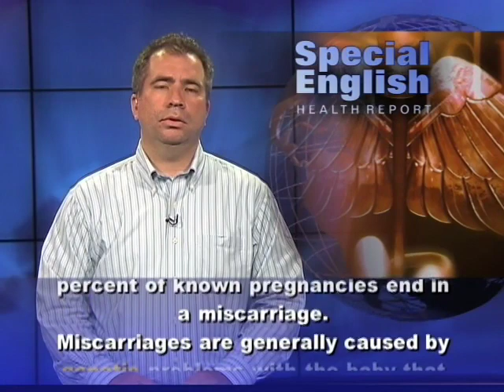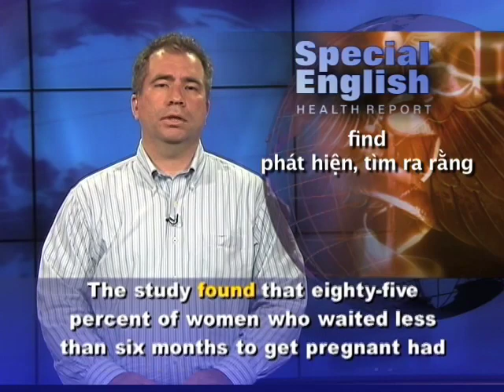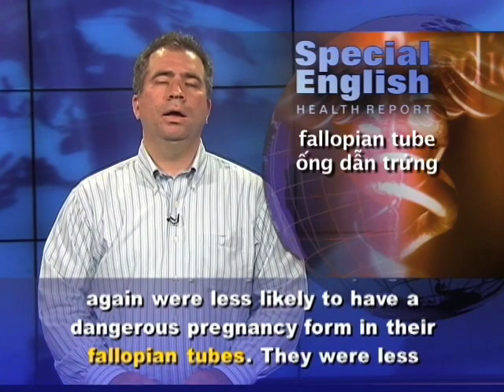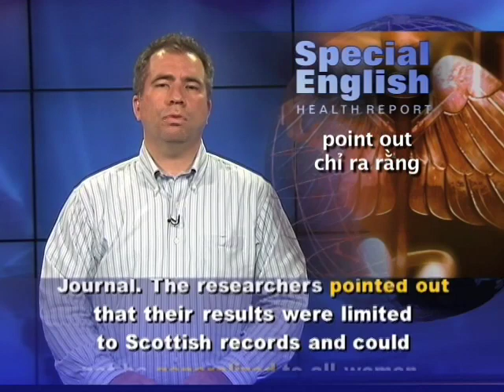Anh ngữ đặc biệt: Miscarriage / Pregnancy (VOA)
A miscarriage is the natural loss of a baby before the twentieth week of pregnancy. Experts say many pregnancies end before a woman even knows she was pregnant. Up to twenty percent of known pregnancies end in a miscarriage.

Miscarriages are generally caused by genetic problems with the baby that prevent it from developing. But whatever the cause, the loss of a pregnancy can be heartbreaking. And sometimes the advice that women receive after a miscarriage can also be heartbreaking.

Some women are told to wait before they try to get pregnant again. A two thousand five report from the World Health Organization advised waiting at least six months. Some doctors advise women to wait even longer.

But a Scottish study published in twenty-ten found no need to delay. Researchers from the University of Aberdeen examined the medical records of thirty thousand women. The women visited Scottish hospitals between nineteen eighty-one and two thousand. They had miscarriages in their first known pregnancies and became pregnant again.

The study found that eighty-five percent of women who waited less than six months to get pregnant had live births. That compared to seventy-three percent of women who waited more than two years.

Those who quickly became pregnant again were less likely to have a dangerous pregnancy form in their fallopian tubes. They were less likely to lose their fetus after twenty weeks, known as a stillbirth. They were also less likely to give birth by caesarean section. And they had fewer preterm births and fewer babies with low birth weight.

The study found that about forty percent of women became pregnant again within six months. Twenty-five percent got pregnant within six to twelve months.

The women who quickly became pregnant again after a miscarriage were more likely to be older. Older women might be less likely to delay because they know there are more risks with pregnancy the older they get.

The twenty-ten report appeared in the BMJ, the British Medical Journal. The researchers pointed out that their results were limited to Scottish records and could not be generalized to all women. For example, women in developing countries start having children at an earlier age than females in Western countries.